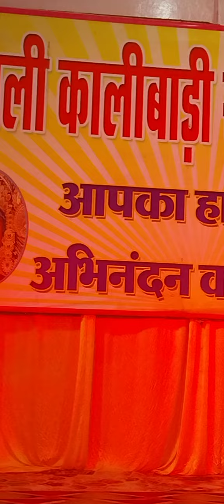Durga Pooja 2024 : Singing performance by Krishnendu Ghosh